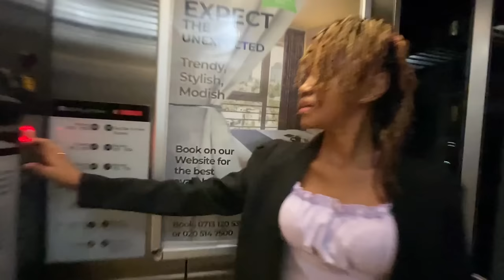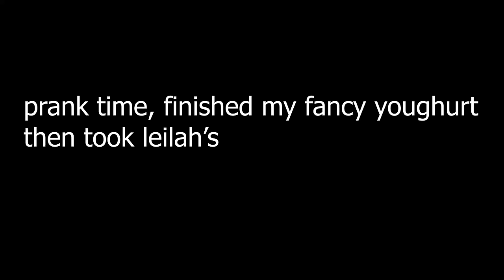wifey meets mom(PART 2)